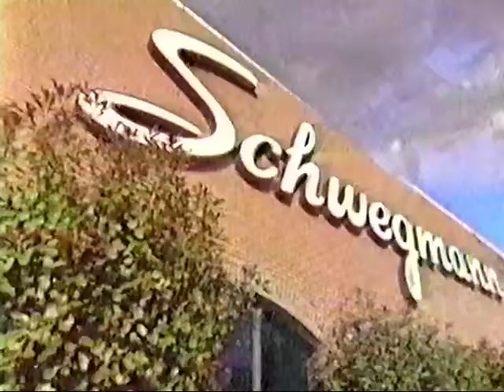Schwegmann Commercial - "Check Out Schwegmann" - New Orleans - 1991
Everybody remembers Schwegmann's here, but you still gotta check it out. Here's a commercial from 1991.